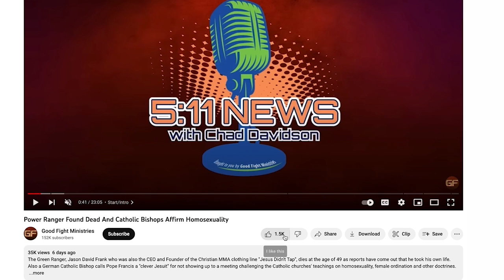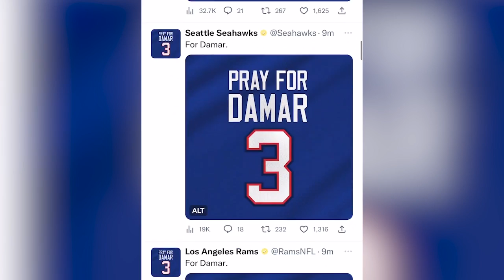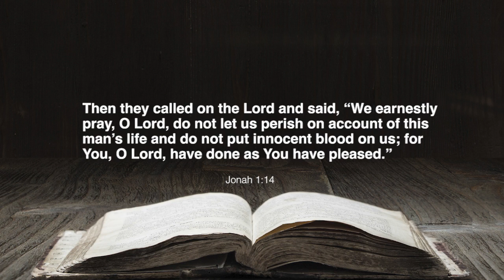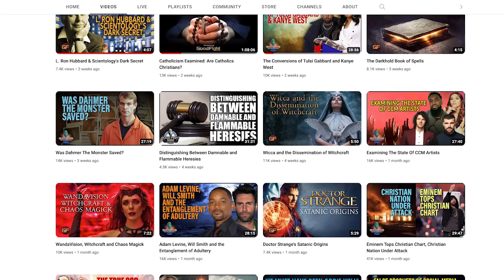The Deception Of Trump, Pray For Damar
One of the most polarizing figures in Christian churches since 2016 has to be our former president Donald J. Trump. With his recent statements regarding some of the most important political topics for Christians, some are wondering if he's gone off the political deep end. Also NFL player Damar Hamlin of the Buffalo Bills collapses on the field as many are asking what happened? The NFL has actually started a "Pray For Damar" campaign with all 32 NFL teams.

Timestamps
0:00 - 2:02 Start/Intro
2:02 - 5:40 Donald Trump's division in the church
5:40 - 14:20 Donald Trump on abortion
14:20 - 16:12 Christians changing views to support a political candidate
16:12 - 19:54 Donald Trump on marriage
19:54 - 21:40 Association with false teachers
21:40 - 26:25 Damar Hamlin story
26:25 - 28:33 Former NFL player prays on live TV (CHECK THIS OUT!!)
28:33 - 32:20 Closing remarks
32:20 - The Good Fight choice of the week!